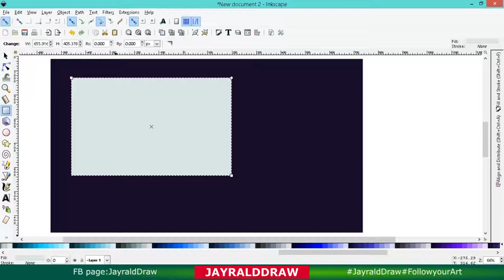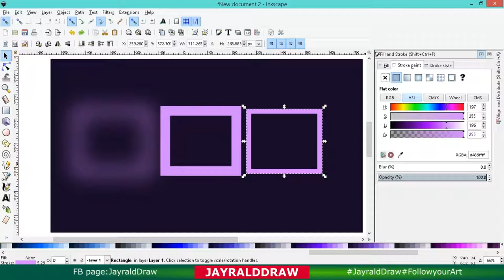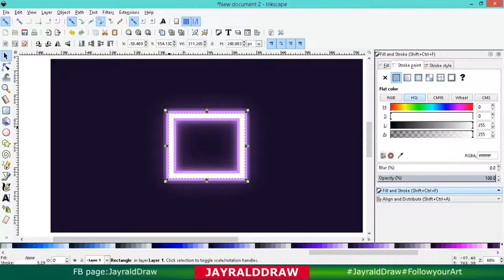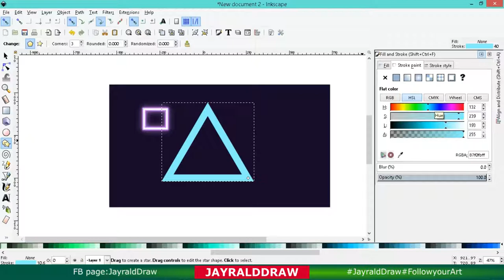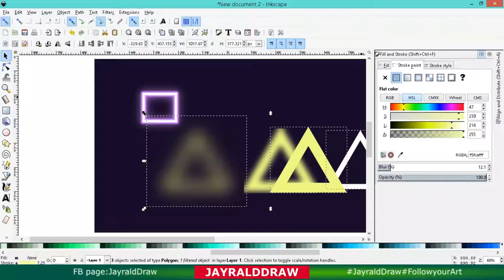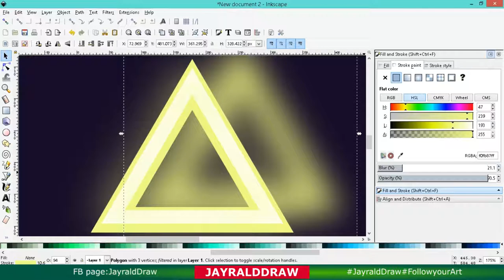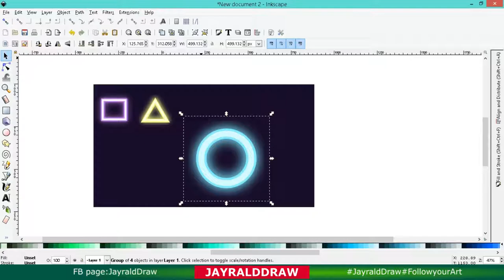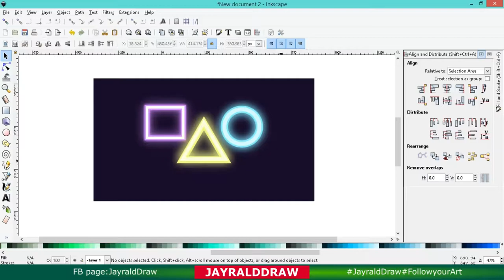Glowing Shapes Logo Design| Simple Shapes Logo For Beginners (INKSCAPE TUTORIAL)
Wanna Know how to create this Simple Glowing Shapes Logo Design? Click this Video, Right Now! wanna see more awesome Logo tutorials?

How to Draw a Glowing Shapes Logo Design in Inkscape

Sa videong 'to, makikita ninyo kung papaano gawin ang Glowing Shapes Logo Design gamit ang Inkscape, Sa example na 'to, ay maari kayong gumamit ng iba pang sample image na nais ninyo, na mas babagay sa inyong Design. Ang technique ng Design na ito ay, nasa video.  Kaya seatback, relax and enjoy! Thank you :)

Please Visit my FB page: JayraldDraw

6 Cool tips:
1. Hold Ctrl Keys, When you want to rotate it in the same place.
2. Use Ctrl+D to duplicate
3. Use F7 for pick color
4. Use space, When more than 1 copy, its like a stamp (just select your shape/object hit space, Whenever you want to stamp it)
5. Hold Ctrl+Shift key to have the equal size.
6. Use Grids to make your Rectangle or patterns align.